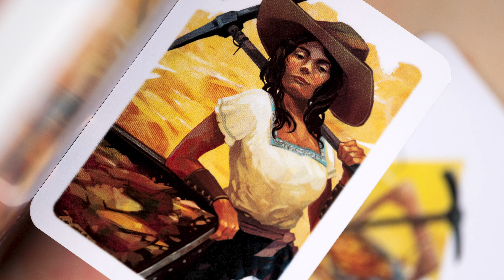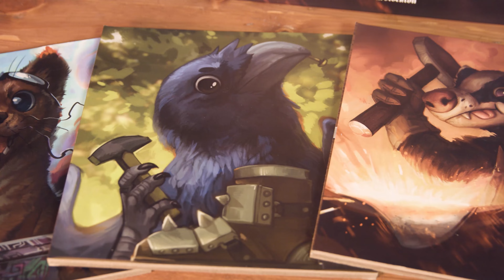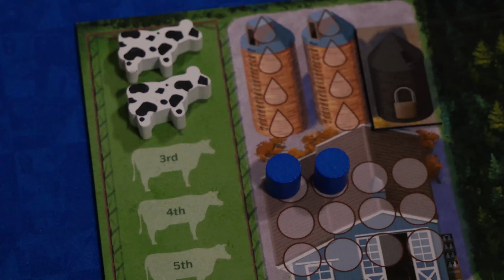2nd half April 2023: Board Games: Kickstarter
Kevin looks at board games launching on crowdfunding.

April 11 Santorini Pantheon & Riddle of Sphinx
April 17 Pioneer Rails
April 18 Teotihuacan Deluxe
April 18 New Kingdom Gardeners
April 18 Weirdwood Manor
April 18 Forges of Ravenshire
April 18 Fighters of Europe
April 25 Endeavor Deep Sea
April 25 Milkman
April Altar

00:00 Introduction
00:36 Santorini
00:48 Pioneer Rails
01:40 Teotihuacan Deluxe
02:09 Gardeners
02:24 Weirdwood Manor
02:30 Forges of Ravenshire
03:50 Fighters of Europe
04:00 Milkman
05:04 Endeavor Deep Sea
05:24 Altar